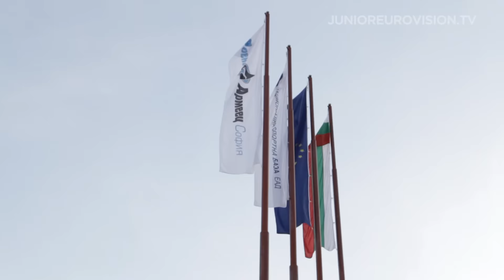Watch the Junior Eurovision Song Contest 2015 Live from 19.30 CET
Watch the trailer for the Junior Eurovision Song Contest 2015